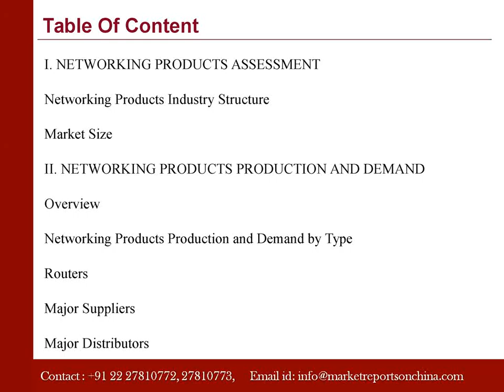Networking Products Markets in China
Marketreportsonchina.com presents a report on “Networking Products Markets in China”. China's demand for Networking Products has grown at a fast pace in the past decade.